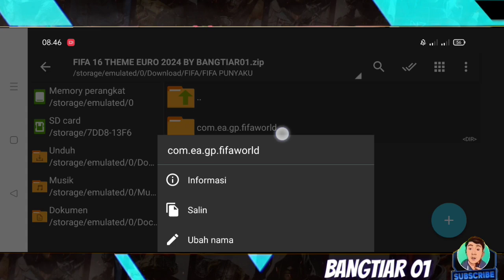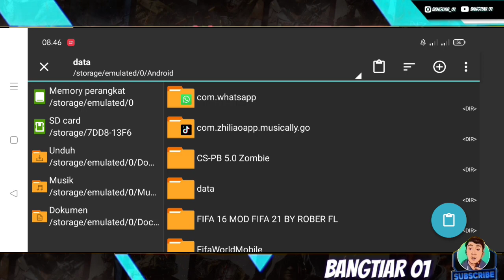FIFA 16 MOD FIFA 23 THEME EURO 2024,GRAFIC UDAH FULL HD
"Terimakasih sudah berkunjung di Chanel Saya "
Nah di Vidio kali ini saya akan mereview Game FIFA 16 MOD FIFA 23 THEME EURO 2024,GRAFIC UDAH FULL HD
Pastinya game ini offline di mainkan di Hp kalian

Jika bermanfa'at buat kalian _THAKS YOU_

Game nya di sini GESS APK OBB DATA

PW DI VIDIO

cara pasang di akhir Vidio,kalian simak jangan di skip2 ..!!